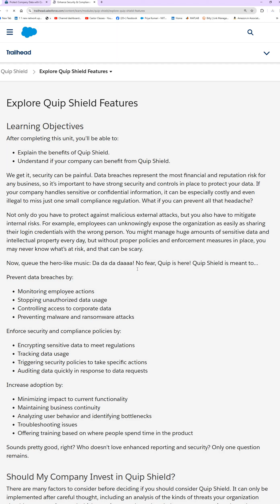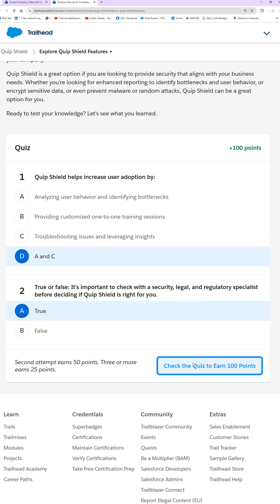Quip Shield || Trailhead